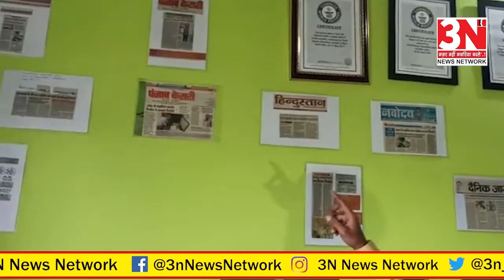8 बार गिनीज बुक ऑफ इंडिया में नाम आने के बावजूद भारत में नहीं मिला स्थान सम्मान के लिए